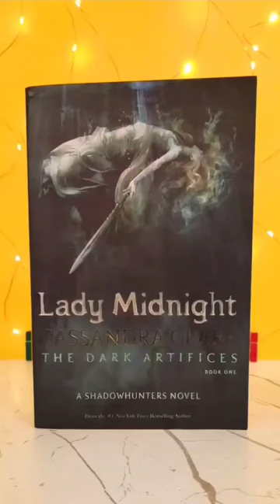I would definitely love to grab any edition or dust jackets of The Dark Artifices!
The dust jacket from the TDA Box by @shadowbooker is absolutely my favourite so of course I had to include it in my reel!😍

You can still get those! Just head over to @shadowbooker and find the link in her bio!
Also this is my first reel with this kind of transition and I am pretty proud of it!
Q: What do you prefer a whole new edition of a book or just a new dust jacket?